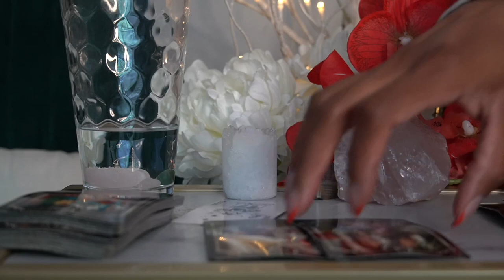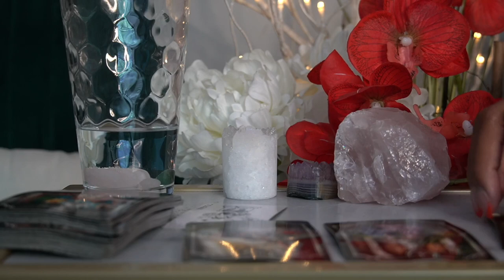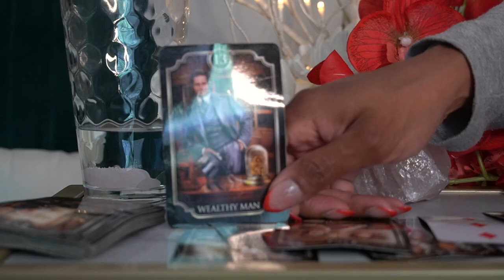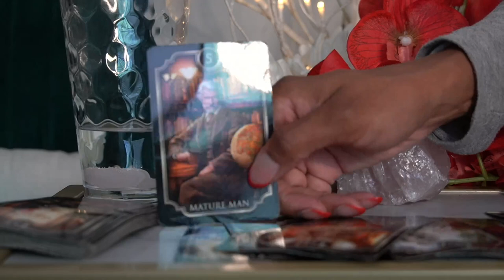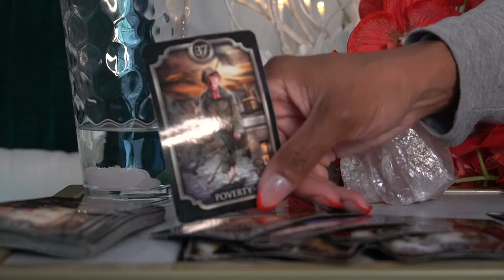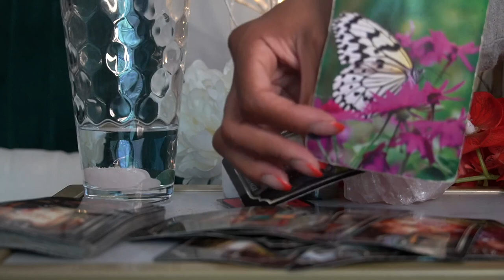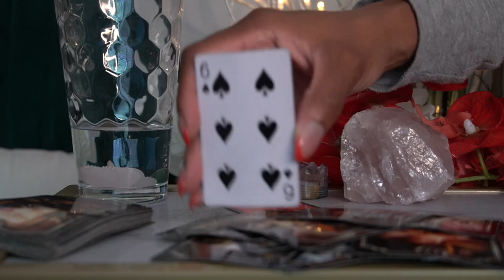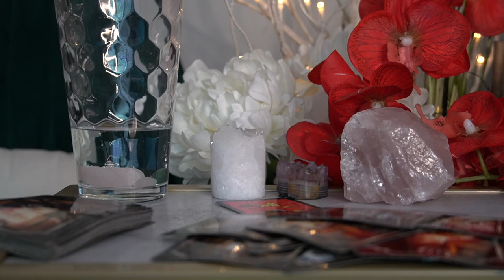AQUARIUS BONUS!! JUN '21 GET OUT THERE, YOUR TRUE LOVE AWAITS -THE EX STILL LURKING